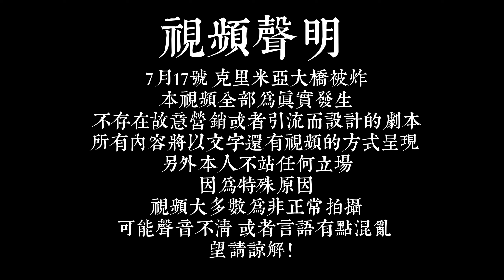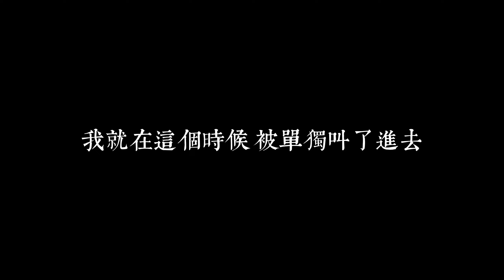特殊時間入境克裏米亞大橋，路過被炸大橋，我居然被單獨叫進小黑屋裏盤查！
特殊時間入境克裏米亞實大橋，為什麼我會被單獨盤問？ 希望未來一切都好，同時也感謝大家的點贊還有關註。我會實時更新我周圍發生的一切！